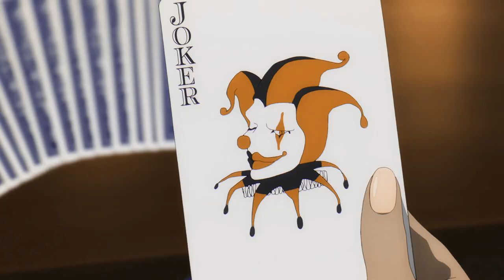UNDEAD RONIN - Noose Knot [prod. Yung Vro]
𝚂𝚞𝚙𝚙𝚘𝚛𝚝 𝙰𝚛𝚝𝚒𝚜𝚝𝚜.

Σ𝐧𝐣𝐨𝐲 𝐚𝐧𝐝 𝟓𝐮𝐛𝐬𝐜𝐫𝐢𝐛𝐞 𝐟𝐨𝐫 𝐦𝐨𝐫𝐞!
𝙸 𝚞𝚙𝚕𝚘𝚊𝚍 𝚠𝚑𝚊𝚝 𝙸 𝚕𝚒𝚔𝚎...